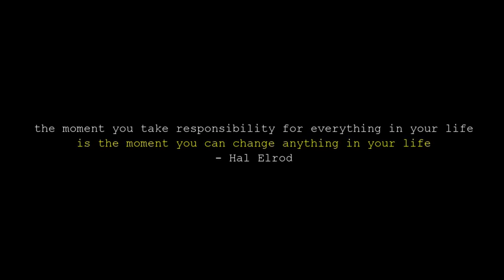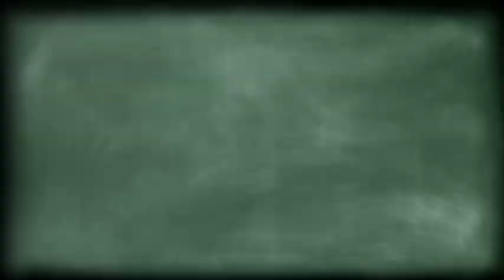Masoom | YES! i am the CHANGE 2016 | NGO Challenge